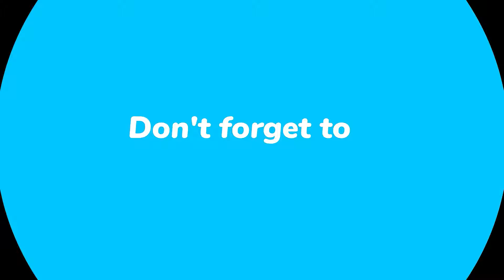Drawing All Characters from ORIGINAL DIGITAL CIRCUS 🖌 Amazing funny love story Digital Circus #2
Drawing All Characters from ORIGINAL DIGITAL CIRCUS 🖌 The Amazing funny love story Digital Circus #2